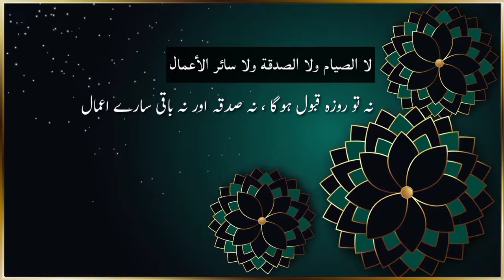kya NAMAZ na parhney waley ka ROZA qabool hoga?!/ urdu bayan/ islamic lecture with urdu Translation